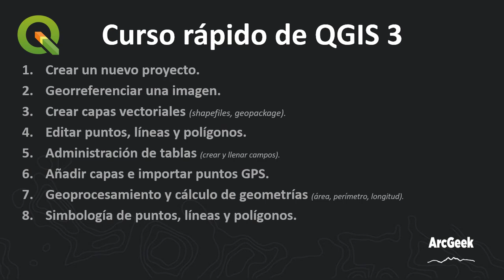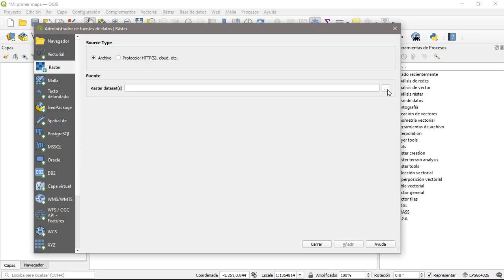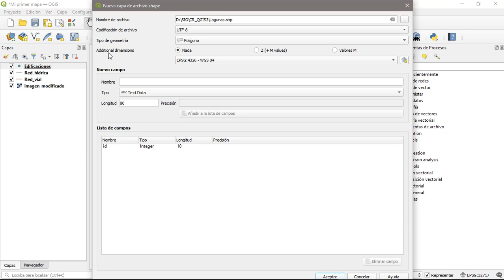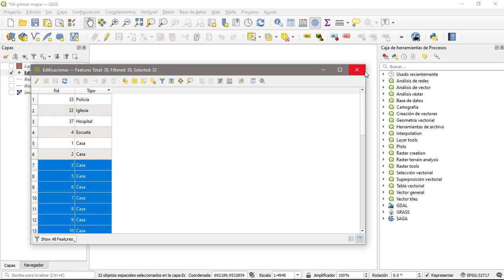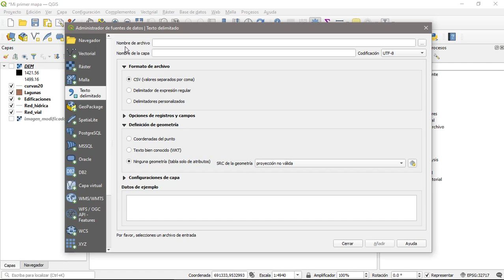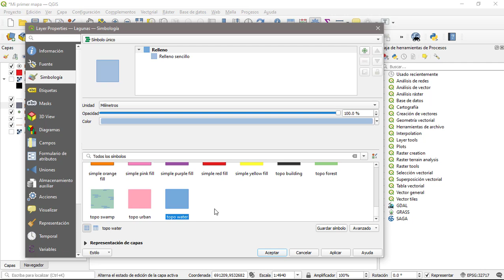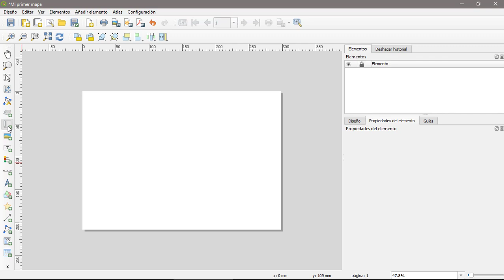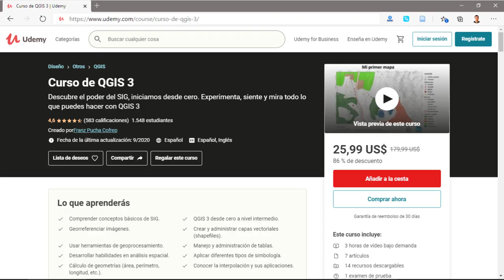Curso rápido de QGIS 3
Curso básico de QGIS 3 para principiantes, iniciamos desde cero, si deseas ampliar tu conocimiento puedes seguir el curso completo

Tabla de contenidos 00:00

1. Crear un nuevo proyecto 02:12.
2. Georreferenciar una imagen 02:31.
3. Crear capas vectoriales (shapefiles, geopackage) 07:47.
4. Editar puntos, líneas y polígonos 13:00.
5. Administración de tablas (crear y llenar campos) 18:30.
6. Añadir capas e importar puntos GPS 26:28.
7. Geoprocesamiento y cálculo de geometrías (área, perímetro, longitud) 29:30.
8. Simbología de puntos, líneas y polígonos 32:52.
9. Añadir etiquetas 37:22.
10. Diseño e impresión de un mapa 38:33.